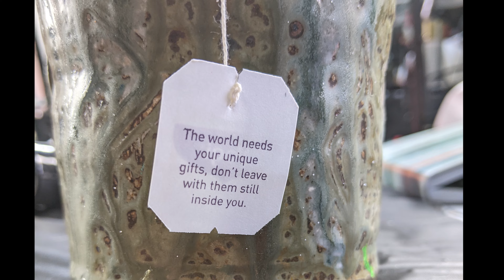HOW To Paint a Chinese Dragon with Acrylic Paint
0:00 Intro, drawing the dragon
1:20 Painting the background
1:49 Painting the values in grey, black and white
3:56 The paints used to paint this dragon painting
4:56 satisfying paints
5:01 Painting the dragon with the Arteza Metallic Acrylic paints
6:26 Painting with the Black 3.0 "THE BLACKEST BLACK"
13:25 The final dragon painting close-ups and photos

or
Be my PATRON to see behind-the-scenes content and early access to photos, and other inspiring posts

to see my GALLERY of murals and canvas paintings, read my BLOG, and visit my SHOP, and you can order your CUSTOM ART on walls, doors, ceilings, or canvas to personalize your space.

Laura